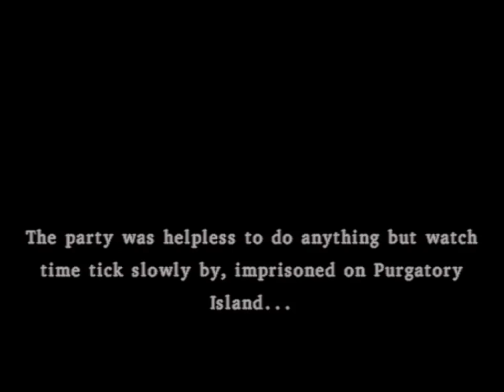Dragon Quest VIII: Journey of the Cursed King (PS2) - Part 69